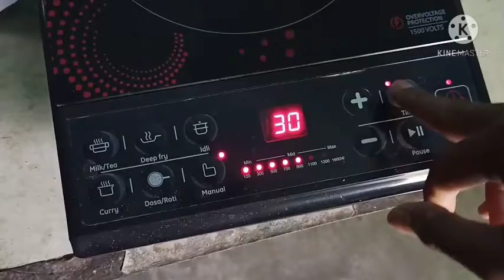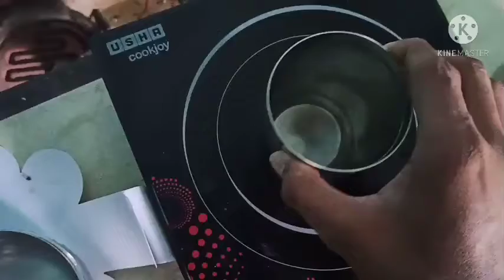Usha 3616 induction/ किस किस बर्तन को गर्म करता है/ Usha induction 3616 unboxing